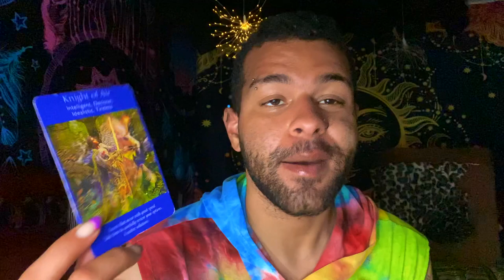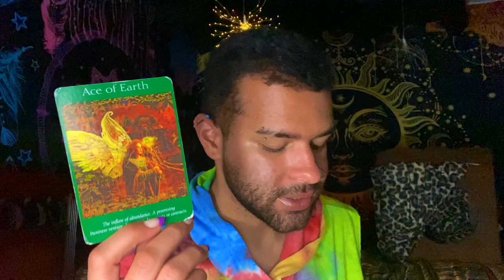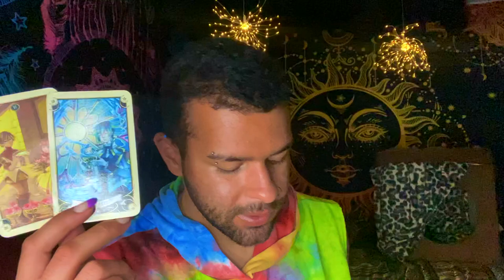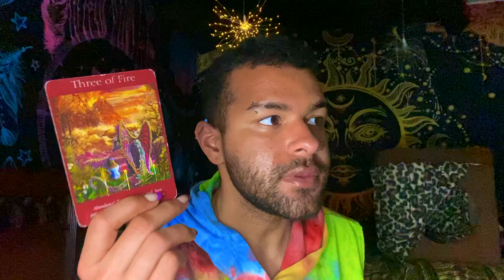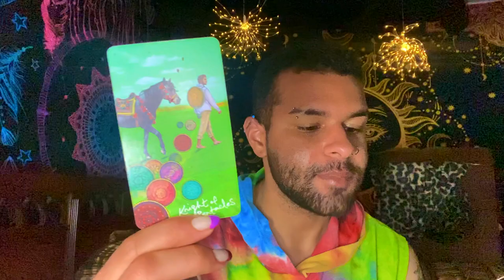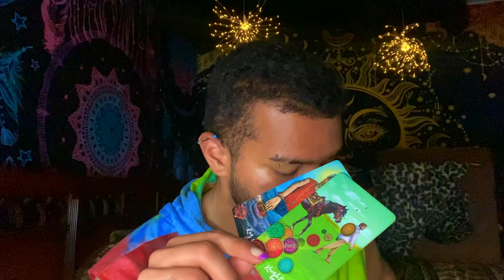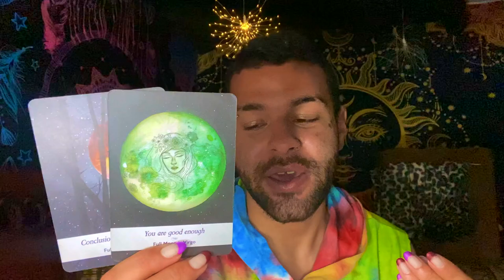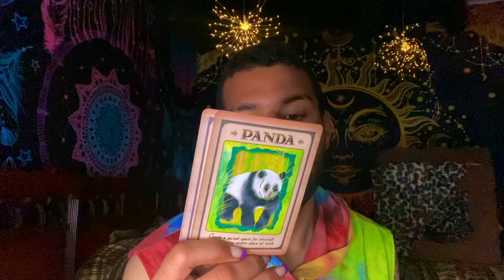Pisces ♓️"DONT GIVE UP ON THIS PISCES! IT'S COMING BACK" Tarot Reading MAY 3RD - 9TH 2021 Tarotscope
This is a weekly 2021 Tarot reading for the Zodiac sign - Pisces for the week of MAY 3RD - 9TH This weekly Pisces tarot reading forecast covers the subjects of Love, soulmate & twin flame connections, career, money & financial, and general overall messages. These weekly Pisces tarot readings also includes predictions for Pisces. These messages that came through in the tarot cards for this weekly tarot reading are for ALL Pisces’s under the Sun, Moon, Rising zodiac sign for the week of MAY 3RD - 9TH

$SimplyVelca

~ 🖤 Social Media 🤍 ~

🎵 Music Credits 🎶